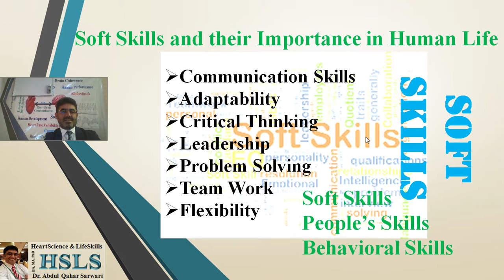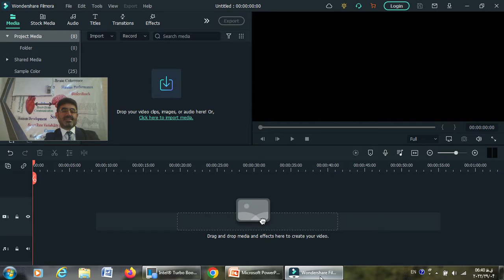Soft Skills – People’s Skills – Behavioral Skills – Dr. Sarwari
Soft Skills:
Communication Skills
Adaptability
Critical Thinking
Leadership
Problem Solving
Team Work
Flexibility